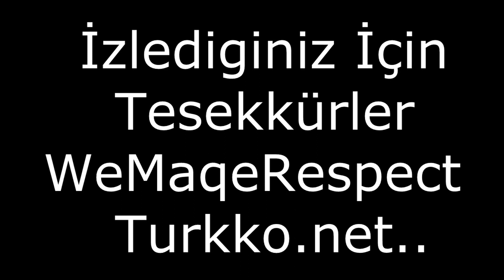WeMaqeRespect Turkko Net Pk II Buroo Reis Komutasında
Emegi Geçen Herkese Tesekkürler